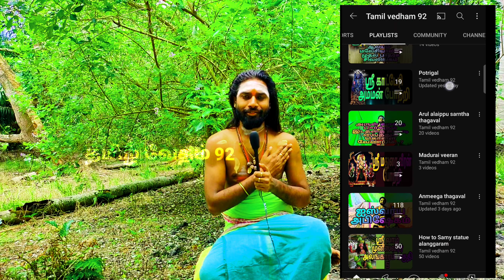Valipadamal irunthu minduom valipada yenne valimuraigal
In this video we sharing about how to starting praying one long days no prayers and how to continue praying.

 இந்த காணொளி பதிவில் சில காலமாக வழிபடாமல் இருந்து மீண்டும் வழிப்பட தொடர என்னென்ன வழிமுறைகளை கையாள வேண்டும் என்பதை தெளிவாக சொல்லியிருக்கிறோம் ஆக அடியார்கள் இந்த காணொளியை முழுமையாக பார்த்துவிட்டு மற்ற அடியார்களிடம் பகிர்ந்து கொள்ளுங்கள் மேலும் இது போல ஆன்மீக சார்ந்த காணொளிகளை தொடர்ந்து காண்பதற்கு மறவாமல் சப்ஸ்கிரைப் பண்ணி வைத்துக் கொள்ளுங்கள் அடியார்களின் வசதிக்காக பிளே லிஸ்ட் இன் தயார் செய்து வைத்திருக்கின்றோம்.